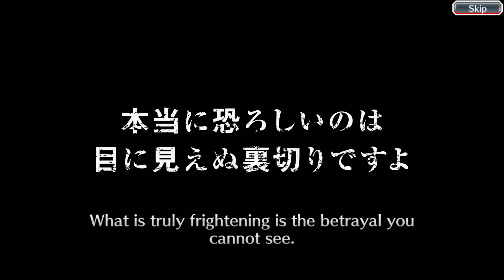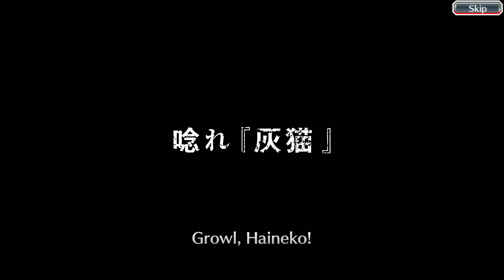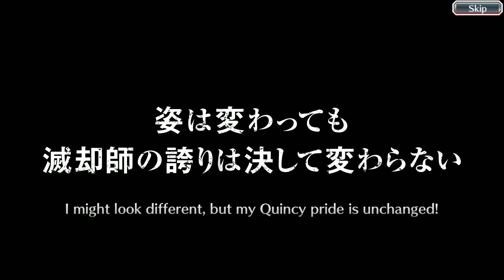Bleach Brave Souls - 1,839 Orbs 7th Anniversary Step-Up Summons